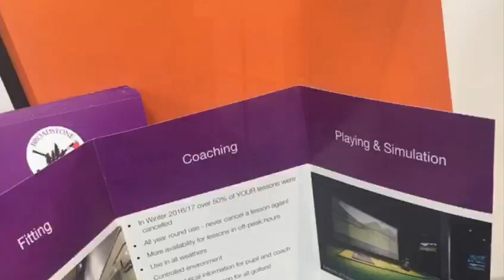Broadstone Performance Studio